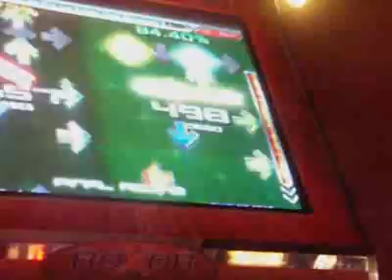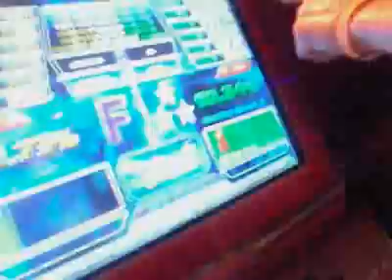Flash Through the Fire and the Flames 99.34 WTF!!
holy fucking shit...i don't even know...This was probably the peak of my stamina. I've almost got it back cause i was sick for a week and a half :P
the miss i'm pretty sure was pad..dropped hold dunno lol probably me :P great was most definately me ^_^ i'm so smart like that lol